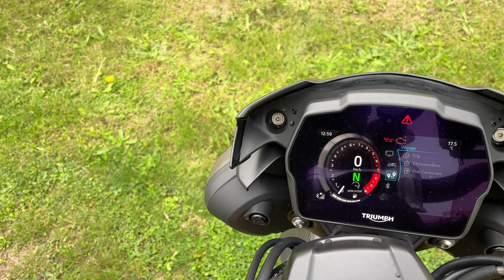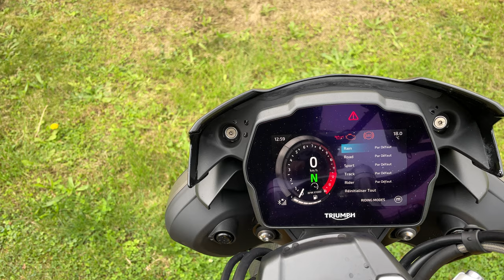Essai Speed Triple 1200 RS: LE RETOUR DU HOOLIGAN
LISTE DE MOTOS A ESSAYER, CONTACTEZ-MOI PAR MAIL:

Bonjour à toutes et à tous, bienvenue dans cet essai de la Triumph Speed Triple 1200 RS!

Triumph est une marque britannique iconique dans le monde de la moto. En 1994 apparaît la Speed Triple, un modèle qui se voulait le bad boy de l'époque. 30 ans plus tard, on essai de déterminer si la Speed Triple est toujours aussi méchante, et si ce nouveau modèle 1200 RS est à la hauteur des attentes!

Bonne vidéo!

0:00 Intro
4:55 Tour statique
10:54 Partie Route
14:53 Partie Ville
18:11 Concurrence
20:46 Conclusion